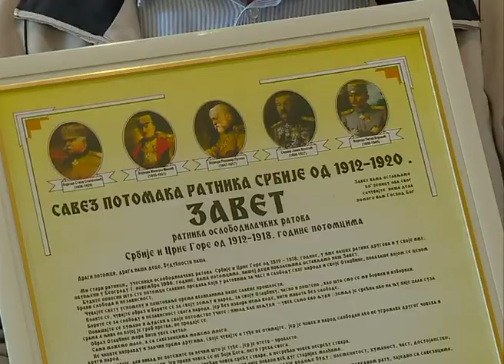Savez potomaka ratnika Srbije od 1912. do 1920. godine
Savez potomaka ratnika Srbije od 1912. do 1920. godine je nestranačka organizacija osnovana sa ciljem da neguje sećanje na herojsku borbu srpskog naroda i tradiciju odbrambenih ratova koje je Srbija vodila. Opštinska organizacija na Zvezdari sa ponosom nosi ime Milivoje Anđelković Kajafa, koji je bio srpski pešadijski pukovnik, učesnik Balkanskih ratova, Prvog svetskog rata i Albanske golgote povlačeći se sa vojskom sve do Krfa i ostrva Vida.